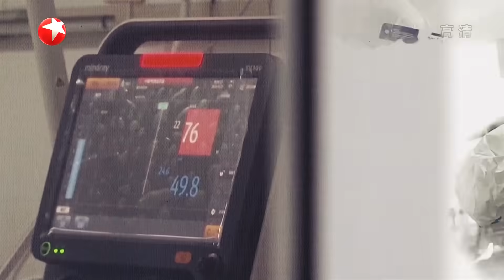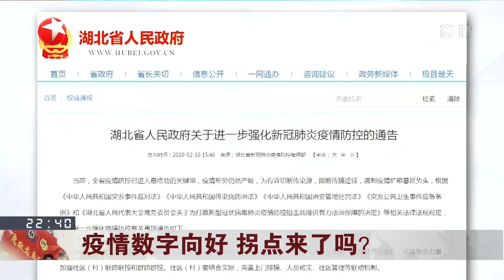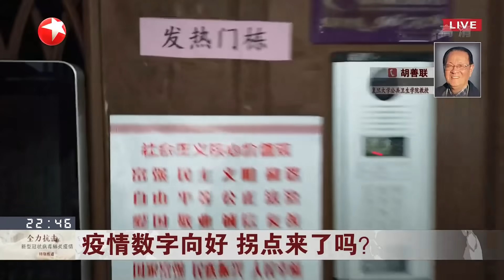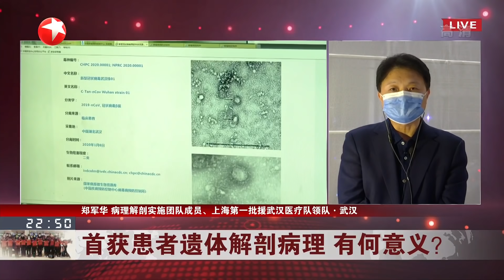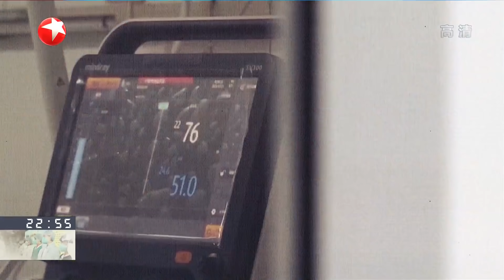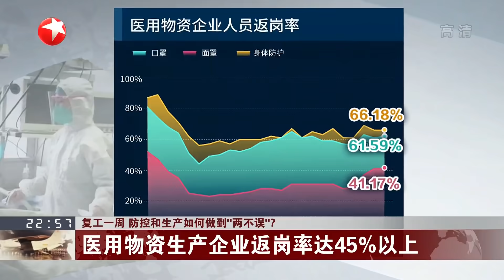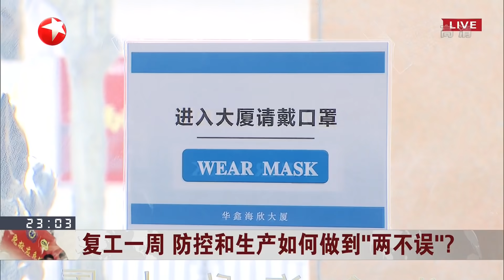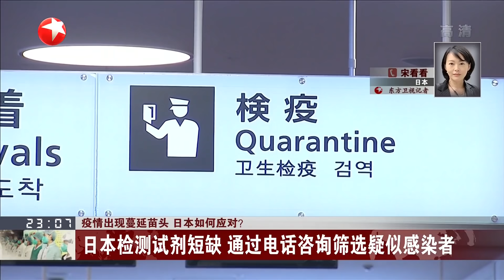全国重症比例明显下降 湖北所有村组社区24小时封闭式管理 疫情拐点或已出现 新冠病毒到底会通过结膜传播吗？ | 《今晚60分》 TONIGHT 20200216【东方卫视官方频道】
《今晚60分》YouTube更新时间：每周一到周五

《今晚60分》是东方卫视网罗全球热点焦点事件，深度解析，多方评论，力图打造一档在国际视野下的新闻栏目